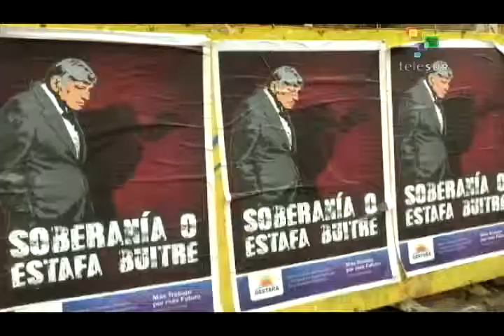ARGENTINA: Vulture Funds Attack Argentina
Vulture funds are huge corperations which represent large capital and will do anything to demonize Argentina in order to make larger profits. END OF THE YEAR REPORT